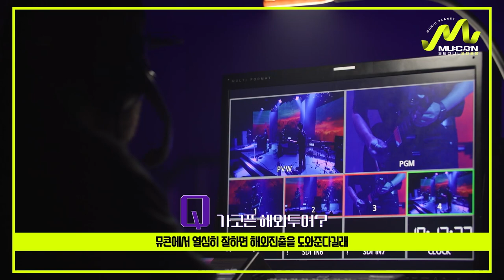2022 뮤콘 비하인드 영상 | 2022 MU:CON Behind Flim | 이상의날개 | Wings of the ISANG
지난 2022 MU:CON 행사에 참여했던 비하인드 영상입니다.